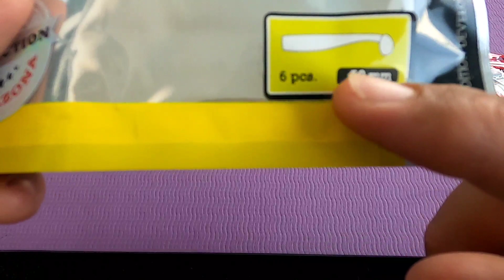Unboxing Material Rockfishing y Pesca Desde Pato (Nuevo Colaborador Fisherset)